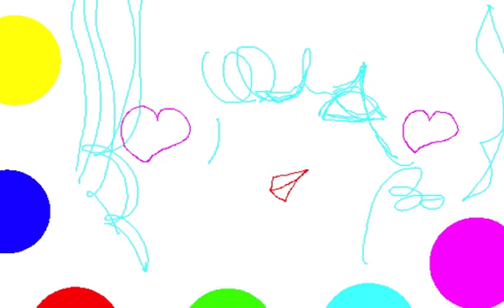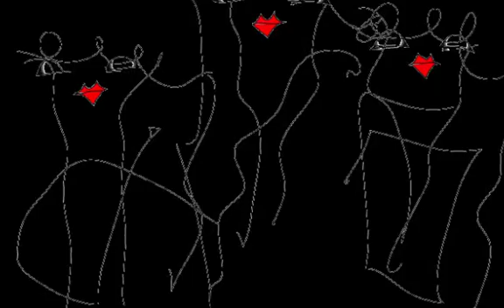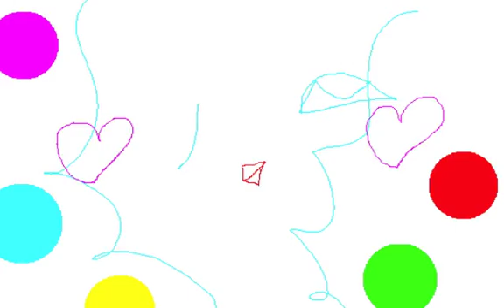POP GLAMOROUS/Graphic Design and Music and Movie By Yoshikazu Oshiro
POP GLAMOROUS VIRTUAL FRACTAL

Music/Composition/Performance/Arrange/Produce/Graphic/Design/Yoshikazu Oshiro
Painter/Graphic Designer/Musician/Poet/Photographer/Dancer/Critic/Multimedia Artist/Yoshikazu Oshiro